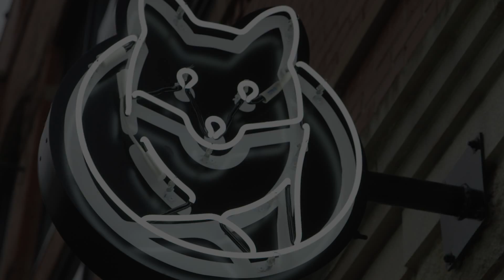Jason Peterson | Interview | A Drink With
Photographer and CCO Havas Worldwide Chicago, Jason Peterson chats over a drink at Foxtrot Chicago. We talk about getting started in the business, what brands are doing wrong on social media and a great spot in Chicago to take photographs.